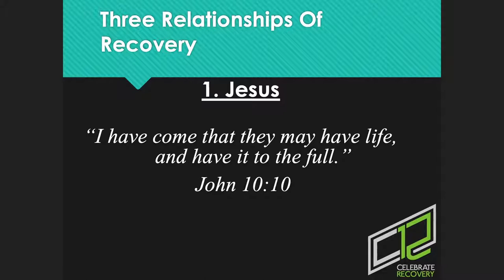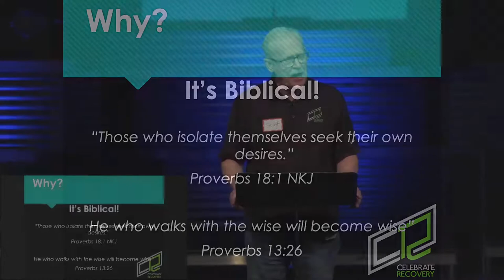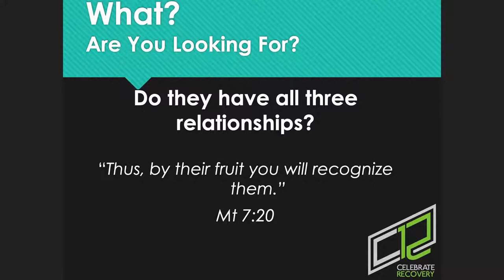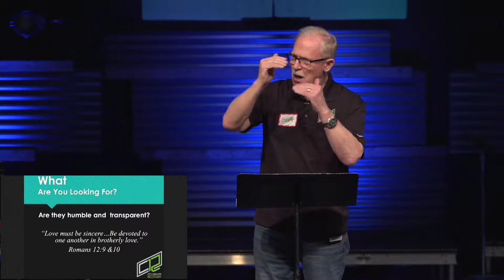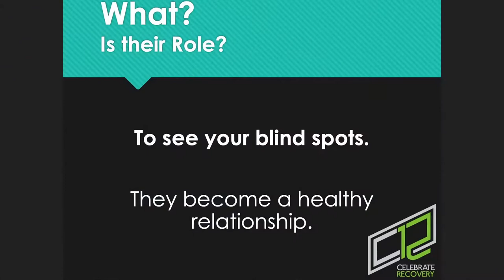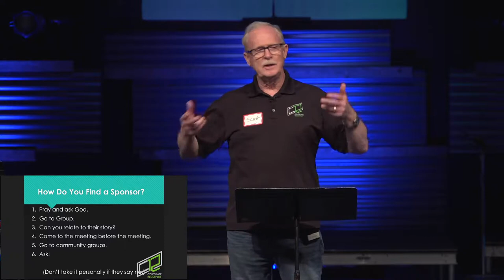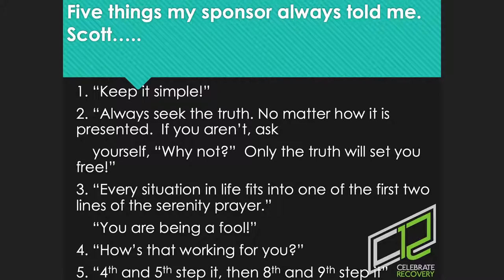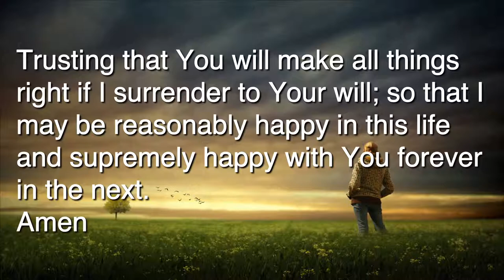Celebrate Recovery: Sponsorship - Scott M.